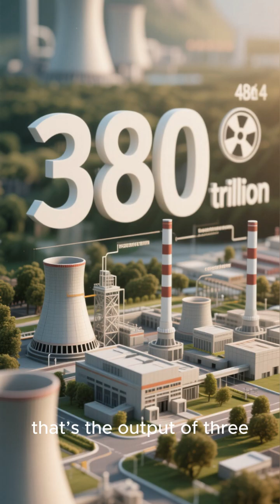Dyson Spheres: Why Using the Sun’s Full Power Changes Everything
What would happen if humanity could capture 100% of the Sun’s energy? The answer isn’t just big — it’s almost incomprehensible. This video breaks down the hard-science reality behind Dyson Spheres: the materials we’d need, the planets we’d have to dismantle, the extreme heat and radiation near the Sun, and the orbital engineering challenges that push physics to its limits.
And the payoff? Energy levels so massive they could terraform planets, power starships, and fuel entire civilizations for millions of years.
This is the closest look at stellar-scale engineering grounded in real astrophysics — not sci-fi, but the raw numbers.